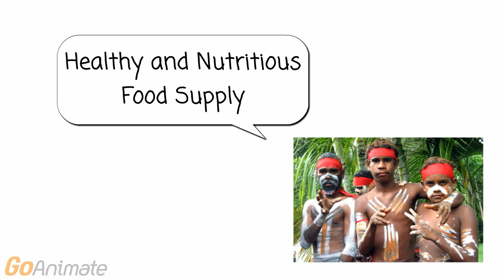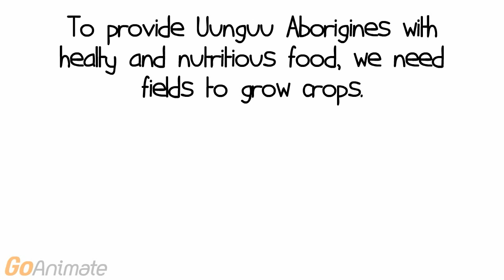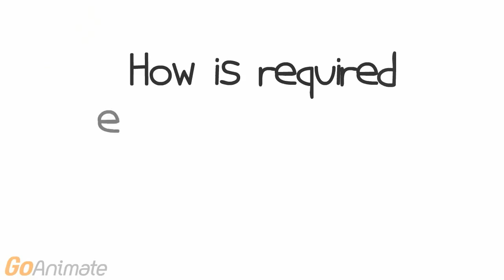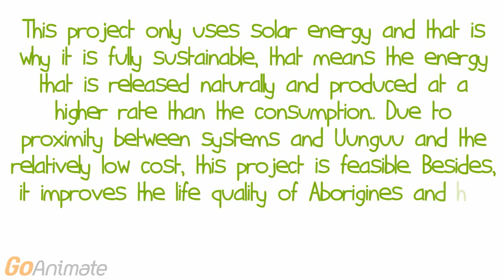Australia Team 3 Challenge 2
Our Project Suggests a Solution to Nutrition Problem of Aborigines in Uunguu (Northern Australia)